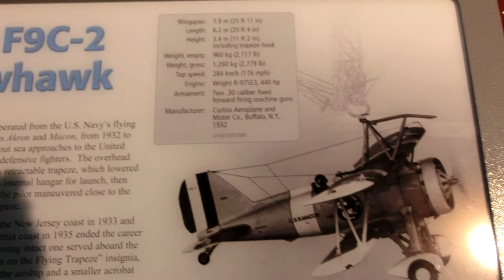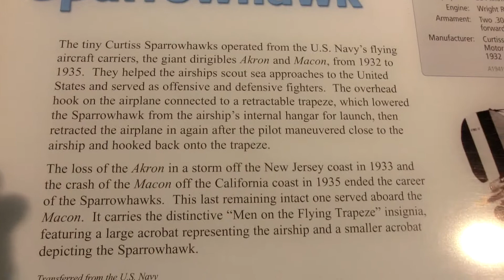Sparrowhawk a Hook for "flying aircraft carrier" Zeppelin launch & recapture - Curtiss F9C-2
Sparrowhawk a Hook Aircraft  for Zeppelin Airship launch and recapture -  Curtiss F9C-2 1932 Macon and Akron US Airships
USS Macon (ZRS-5) was a rigid airship built and operated by the United States Navy for scouting and served as a "flying aircraft carrier", designed to carry biplane parasite aircraft, five single-seat Curtiss F9C Sparrowhawk for scouting or two-seat Fleet N2Y-1 for training. In service for less than two years, in 1935 Macon was damaged in a storm and lost off California's Big Sur coast, though most of the crew were saved.

CIMG8633 Sparrowhawk With Hook to be launched and capture from a Zeppelin   Curtiss F9C 2